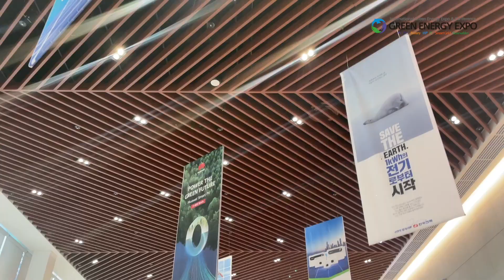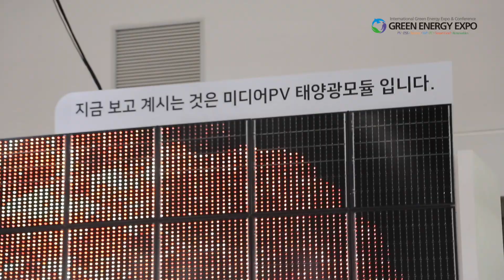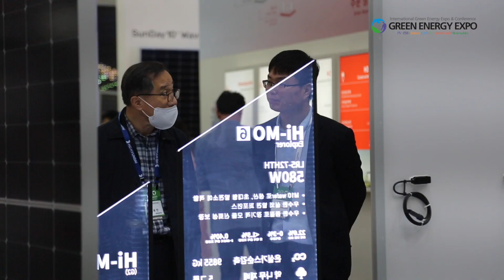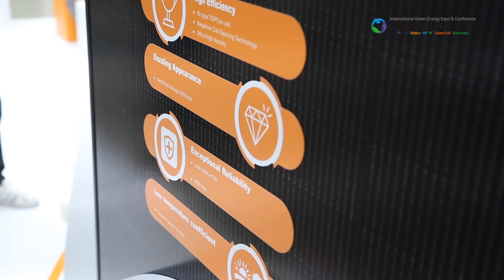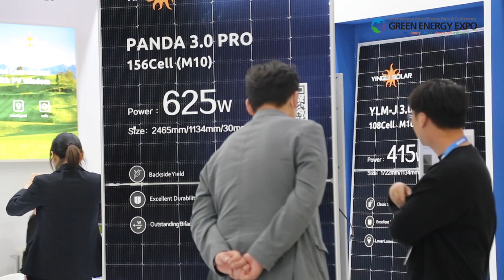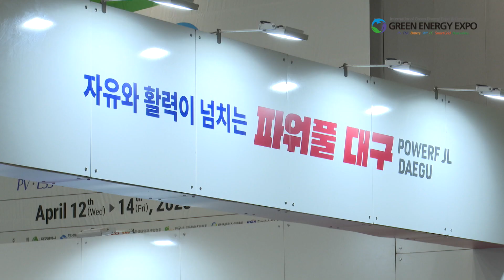🌞'신재생에너지'기업들...‘대구로 대구로'｜ 그린에너지엑스포 ｜ greenenergyexpo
제20회 국제그린에너지엑스포
대구 엑스코
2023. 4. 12(수) - 14(금)

0:00 그린에너지엑스포
0:28 GOODWE
1:49 그린에너지엑스포
2:11 CHEMITEK SOLAR
3:37 그린에너지엑스포
3:47 TW SOLAR
4:59 그린에너지엑스포
5:11 YINGLI SOLAR
6:01 그린에너지엑스포